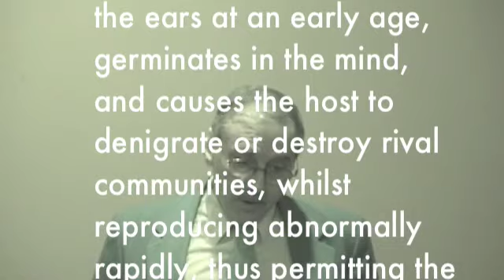God Virus Pt. 12 Under The Hood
What makes religions work?  What strategies to they use to infect human minds?